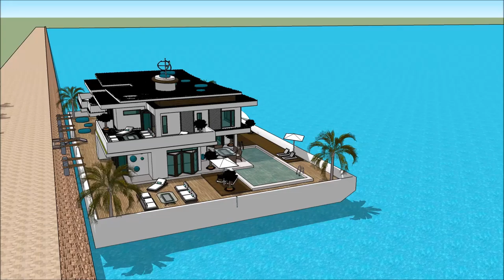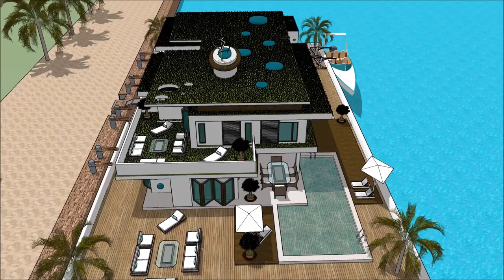בית צף סירה בבית בית סירה עיצוב אדריכלות בית אחוזה יוקרתי ארכיטקטורה אדריכל 3D model sketchup בית מי